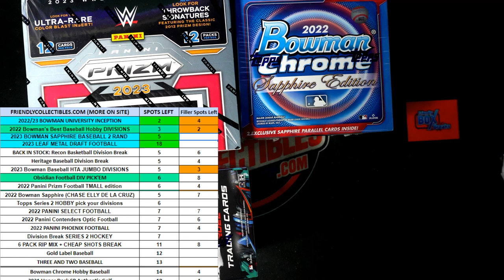2022 Bowman Chrome Sapphire Baseball Hobby Box FILLER A ID 22SAPPHRT301